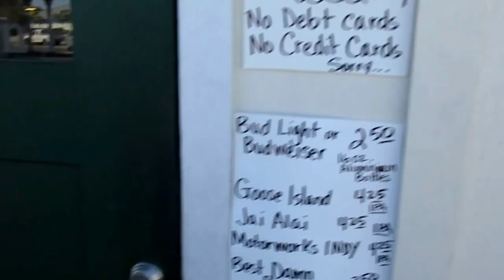Relax & Unwind: Duffy's Tavern, Anna Maria Island's Local Gem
Experience the laid-back atmosphere of Anna Maria Island's local favorite, Duffy's Tavern. Savor delicious food, refreshing drinks, and friendly service in this cozy island getaway. Join us as we explore the charm and warmth of this hidden gem, perfect for relaxing and unwinding.

(0:00) About Duffy's Tavern
(0:10) Bring Cash
(0:20) Dining Room
(0:37) Menu
(0:58) Duffy's Hamburgers
(1:08) Jalapeno Havarti and Brie Burgers
(1:26) Hamburger Taste Test
(1:42) Cold Mugs of Beer
(1:53) Making a Mess
(2:03) Review of Duffy's Tavern